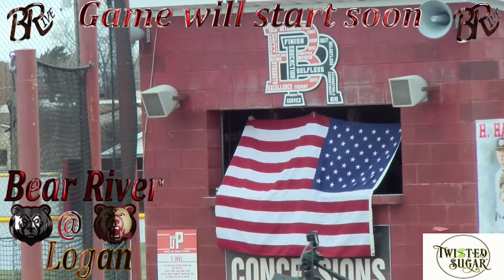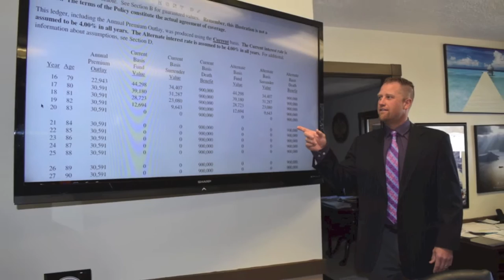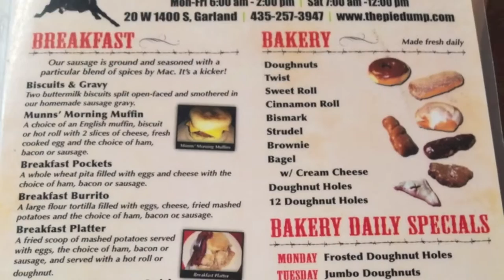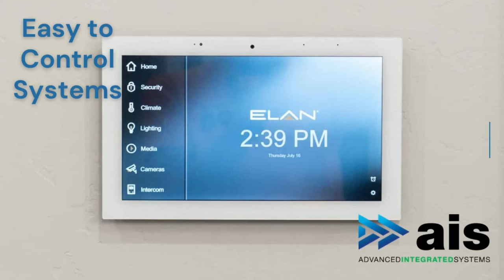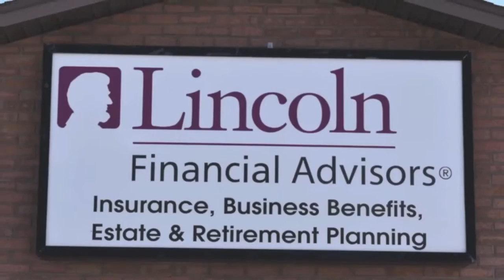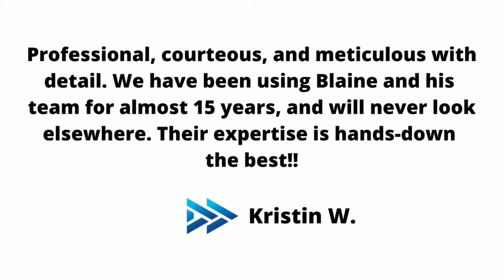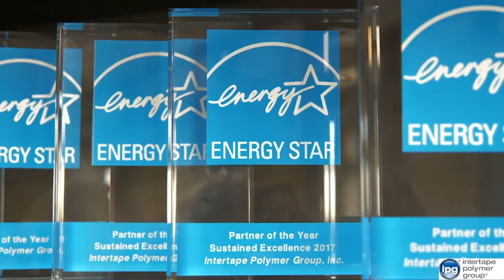Baseball vs Logan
Bear River Bears vs Logan Grizzlies in baseball on 4-13-22.